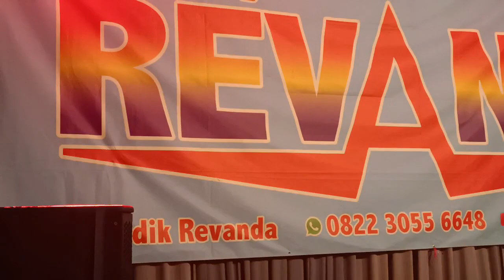mangku purel - oll artis - new REVANDA Malang